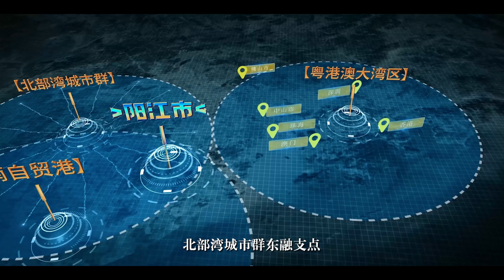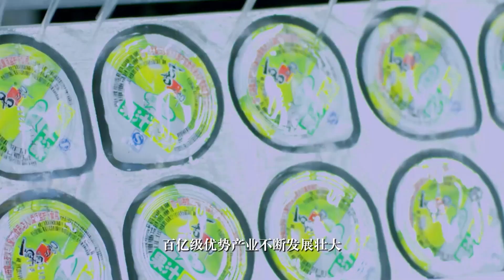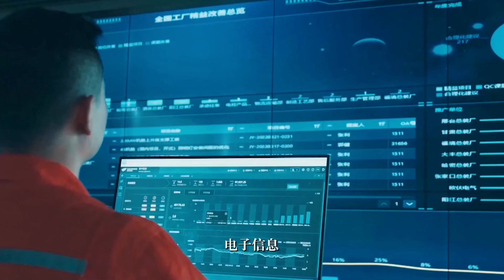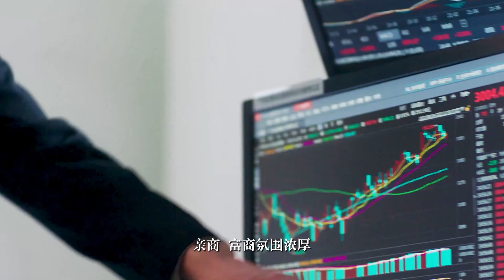幸福之城阳江!